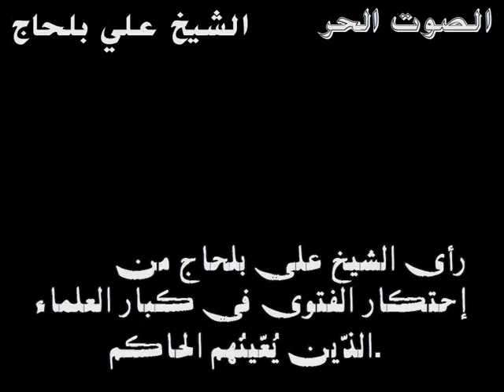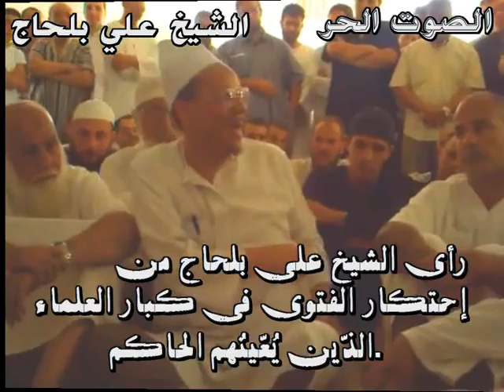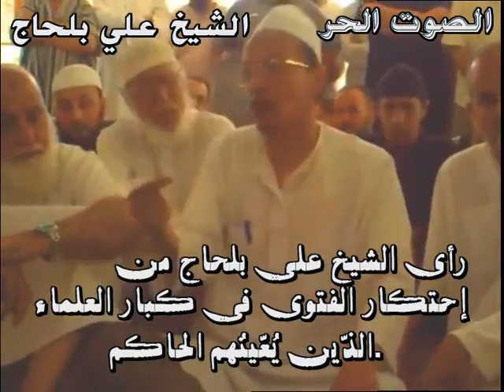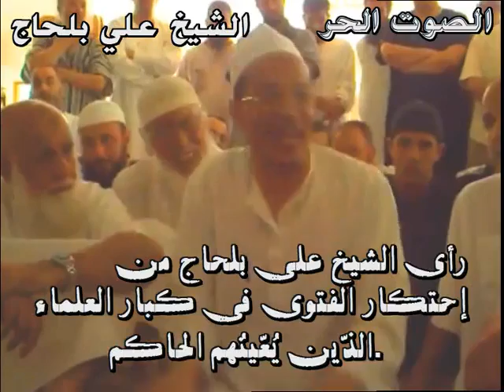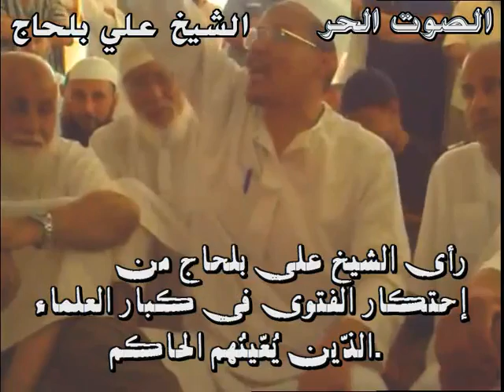الشيخ علي بلحاج يفضح شيوخ الوهابية وآل سعود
ali belhaj anti saoudien
 ما قاله الشيخ علي بلحاج عن تخريب روحانية مكة وتدمير معالمها رأي كله صواب ا
ويشترك قيه كبار علماء الآثار المسلمين وحتى الغربيين الذين تأسفوا على تخريب مكة وهدم منازل الصحابة وبناء فنادق ومطاعم في مكانها.